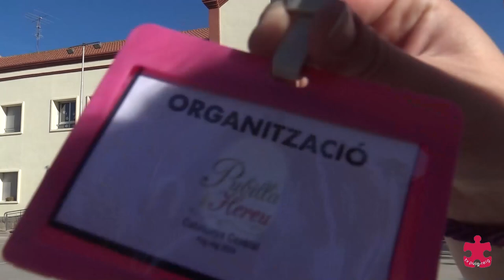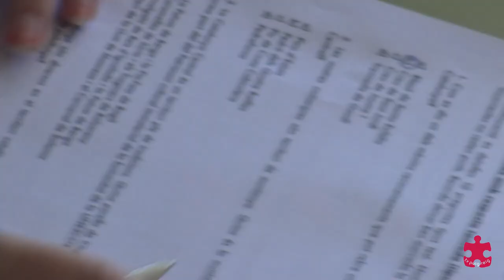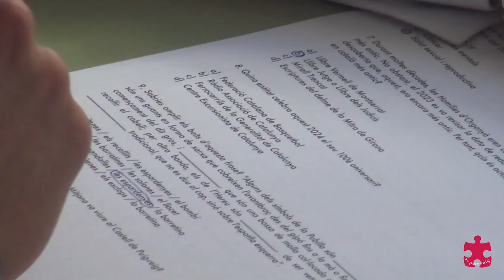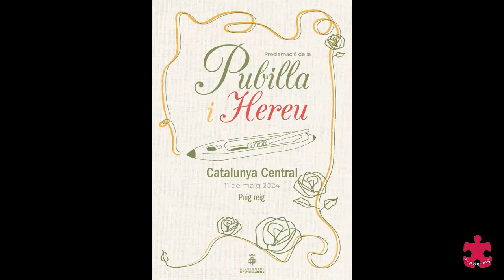PUBILLATGE CATCENT 11 maig 24 1a part